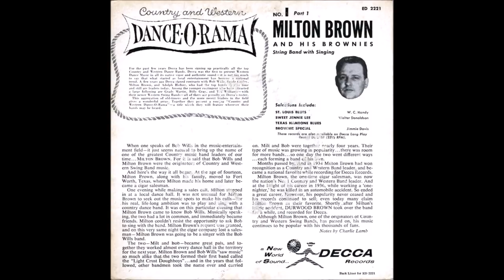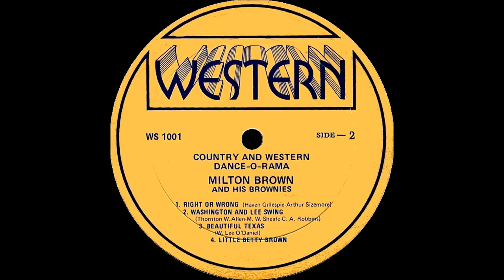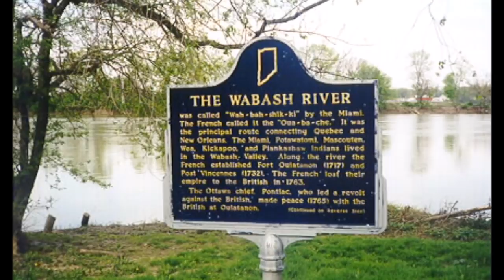Bob Wills & Milton Brown 6 pak - Bluin' the Blues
I had a request to upload Bluin' The Blues by Bob Wills and Milton Brown. So here it is and I added four more.  This is very obscure and for western swing collector's mostly. I added some nice pictures of the Wabash River  to get you in the mood for that pair of songs.
1. Bluin' The Blues - Bob Wills
2. Joe Turner Blues - Milton Brown...same song as #1 different title
3. Crafton Blues - Bob Wills
4. Crafton Blues - Milton Brown
5. Wabash Blues - Milton Brown
6. Wabash Blues - Bob Wills 1960 Stereo